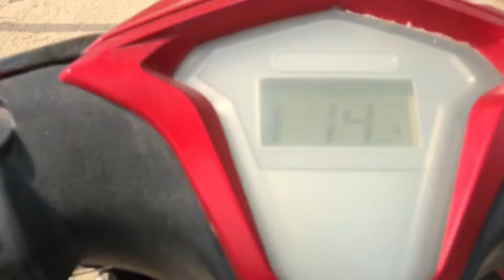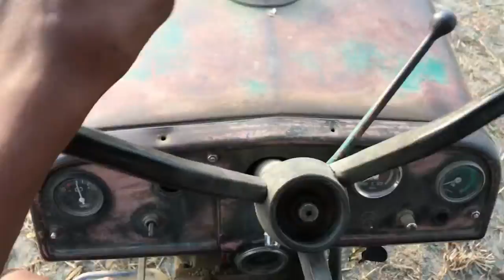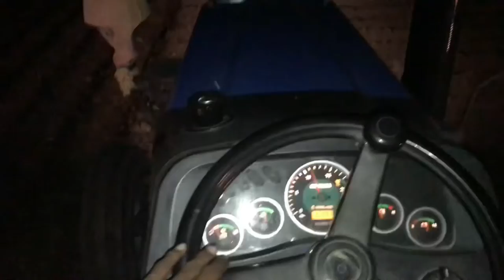Big horn 🔊 install on mahindra 444😀 | Jatt Life | Punjabi Shayari | Full Punjabi 🎬 VLOG.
video vadia lagi taa

Meet Sidhu mose wala with preet 9049 tractor

My More VLOGS 👇👇👇👇👇👌👌👌

punjabiVlogger

Bajwa.